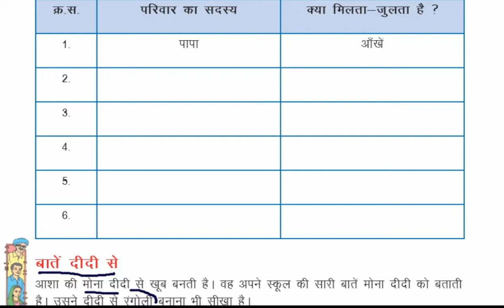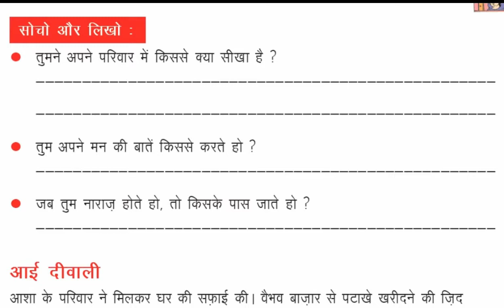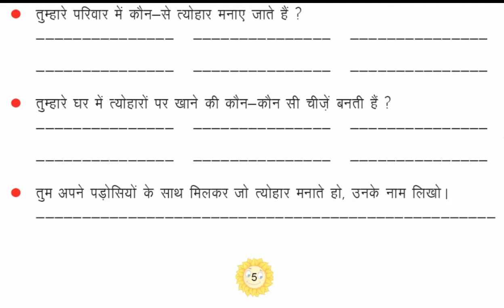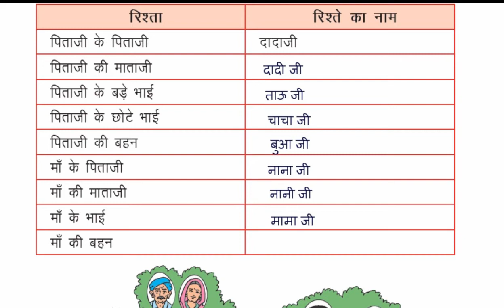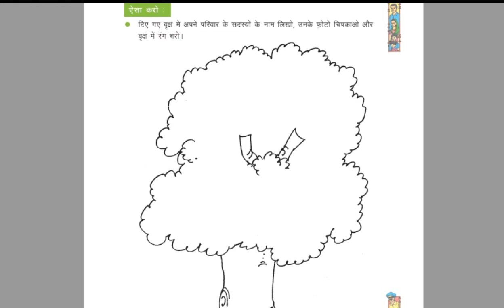कक्षा 3 ईवीएस यह है मेरा परिवार अभ्यास के प्रश्न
यह है मेरा परिवार